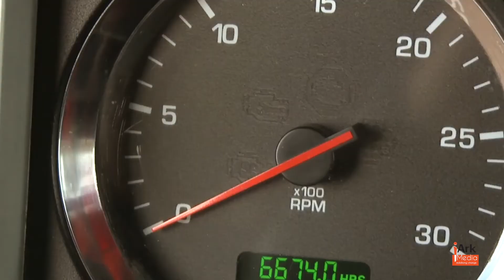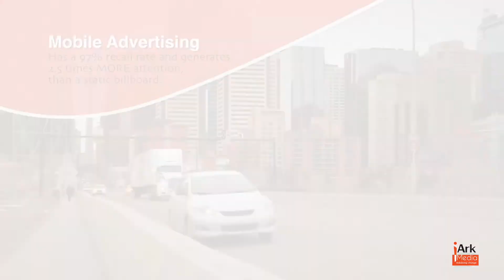iArk Media - Geo-targeted Truckside Advertising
iArk Media is Canada's only vendor of out of home advertising to offer Mobile Billboard advertising space on 53' semi trailers in any market across Canada.​ Our geotargeted iArk Mobile Billboards give you a 40ft x 8ft canvas on both sides with the option of the rear doors to bring your message to market along side the charity of your choice.

We are pasionate about telling stories of lives changed. We are "mobilizing change" with our unique mobile billboard opportunity, the combination of businesses and charity, and finally in the way we lead by example in our contributions to the charity you choose! For every iArk Media Billboard you advertise on, iArk Media will donate a portion of media revenues to the charity of your choice! Sounds like a pretty sweet deal to us.

Cause Marketing def. "A type of campaign involving the cooperative efforts of a company and a non-profit organization resulting in cross promotional activities that produce charitable donations to the non-profit organization"
mobilizing change //iArk Media's Vision Statement -- Water, Food, Shelter. Everyone. Everywhere.

iArk Media's Mission Statement - to bring water, food, and shelter to developing nations by selling advertising space on iArk Mobile Billboards.

Our goal is "mobilizing change" in the world through our unique approach to media and advertising. We believe that by integrating corporate brand advertising and sponsorship with the message of our charity partners, we can become a catalyst to drive social change in the world.

iArk Media is a Calgary based company co-founded by Josh Laforet and Travis Heide. The organization is a triple bottom line company where people, profits, and the planet are equally considered in measuring and evaluating its success. iArk Media believes that all organizations have a corporate social responsibility to their communities, their country, and ultimately the world. Business today is global and the well-being of all stakeholders needs to be considered in business decisions, including intentional marketing and advertising campaigns.

As a vendor of outdoor media with inventory across Canada, our goal is to bridge the gap between businesses and charities. We will do this by donating a portion of revenue to charity. iArk Media is committed to supporting charity: water however, if there are charities that your organization currently supports, we will promote and donate to that cause in your name.  MEDIA+BUSINESS+CHARITY=iArk Media. This is the change we intend to create! BizBOXTV